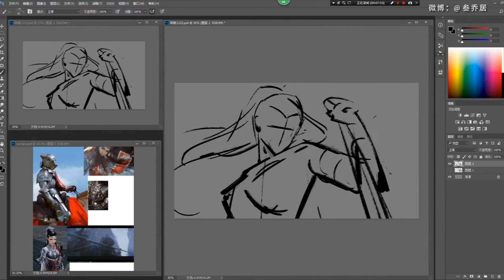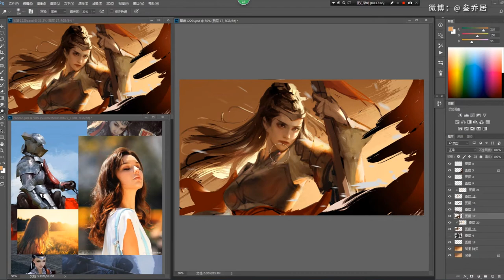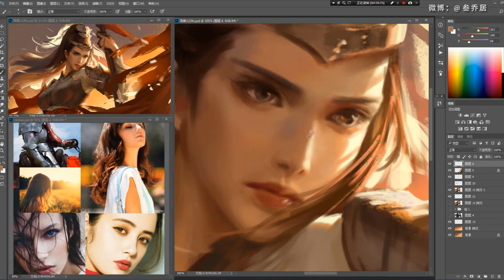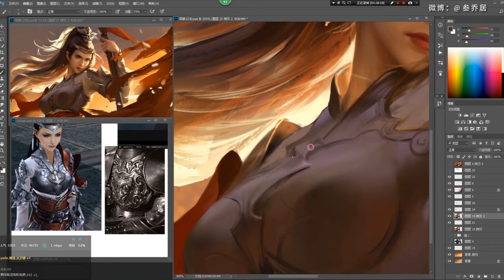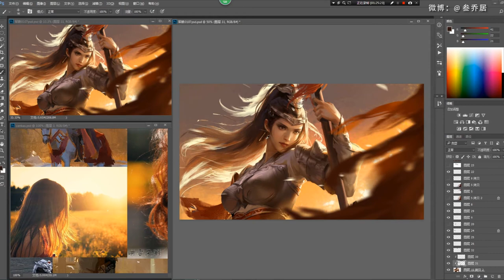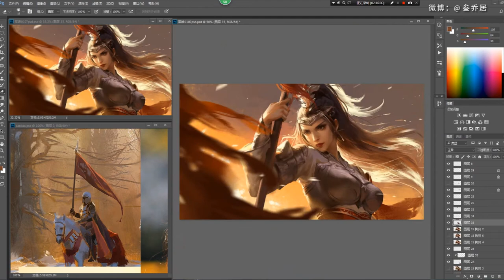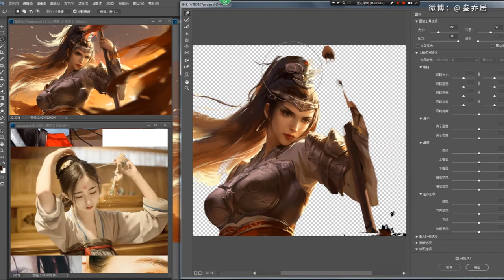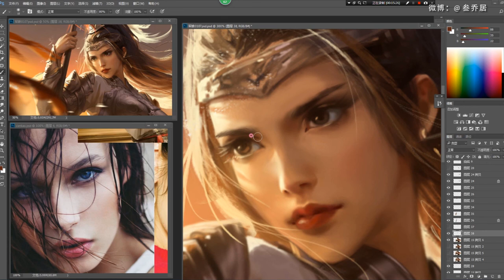Digital Painting // Sword Girl //